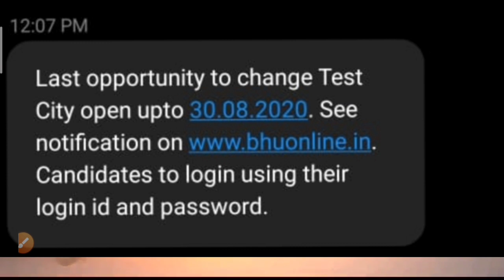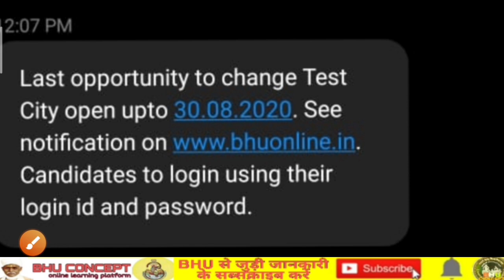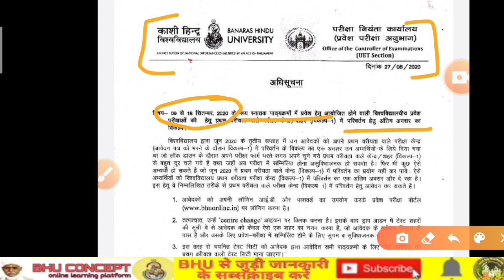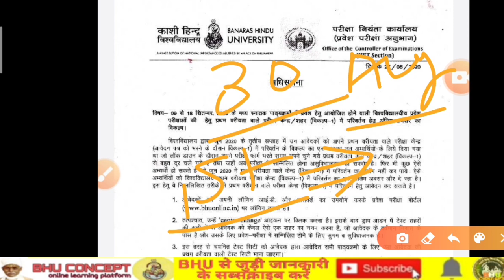।। एक बार आया सेंटर बदलने का ऑप्क्शन ।। अंतिम अवसर ।।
WELCOME ❣️
          BHU CONCEPT

(अगर आप BHU CONCEPT के BA ENTRANCE के स्टूडेंट्स है तब ही भरें , रेजिस्ट्रेशन NO की जगह पर BHU CONCEPT लिख दी)

Fast Updates/Notification के लिए BHU CONCEPT से जुड़े। पूरी तरह से BHU को समर्पित👍

ONLINE CLASSES FOR BHU BA COMMON TEST

BHU BA Crack करने लिए महत्वपूर्ण pfd और साथ ही test सीरीज पेपर(BHU CONCEPT का सभी लाभ) लेने के लिए नीचे दिए 👇

रेजिस्ट्रेशन जल्द करे - BHU CONCEPT BA स्मार्ट100 बैच के लिए 251/-
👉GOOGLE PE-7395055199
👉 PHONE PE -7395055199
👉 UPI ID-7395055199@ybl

पैमेंट करने के बाद व्हाट्सएप no:- 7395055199 पर उसका स्क्रीन शॉट लेकर भेजे पुनः नाम पता लिखे फिर ऐड कर लिया जाएगा

BHU ENTRANCE 2020 । BHU CONCEPT । SUPER STAR LIVE CLASSES : पृष्ठभूमि । BHU BA । धुँआ धुँआ✌️

BHU ENTRANCE 2020।BHU BA, BHU CONCEPT। आ गया- प्रवेश परीक्षा की बेहतरीन तैयारी के लिए सुपरस्टार सेशन

👉30 सेशन : 90 प्रश्न : 270 अंक

Every day :-  9:00  to 10:00 pm (रात्रि)
5 जुलाई से - लाइव (bhu concept यूट्यूब)

👉बेहद महत्वपूर्ण प्रश्न , पिछले 10 ईयर का पूछे गए प्रश्न और पहले हुए लाइव सेशन का सभी महत्वपूर्ण प्रश्न का सार संग्रह होंगे , बिल्कुल भी देखना न भूले ✌️

0 से हीरो तक बना देंगे , सामान्य ज्ञान और हिंदी को धुँआ धुँआ कर देंगे👉सिर्फ 30 सेशन में with ..Rajneesh

BHU ENTRANCE EXAM 2020 । BREAKING NEWS।  👉जुलाई/अगस्त में होगा ? BHU प्रशासन कमर कस चुकी हैं। BHU CONCEPT

टेस्ट सीरीज के लिए 99/-
LIVESESSION PDF के लिए 99/-
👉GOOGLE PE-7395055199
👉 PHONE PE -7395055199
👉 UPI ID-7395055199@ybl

Bhu entrance exam कब होगा ?
BHU UG , PG & CHS

EVERY DAY-MOCK TEST SERIES

EVERY DAY-LIVE SESSION

EVERY DAY- Imp. Tips

EVERY WEEK-TEST SERIES

EVERY VIDEO-VVI

MUST फ़ॉलो-FOR BHU
    👉BHU CONCEPT

  सर्च-BHU CONCEPT👍

            ऑलवेज हैप्पी👍